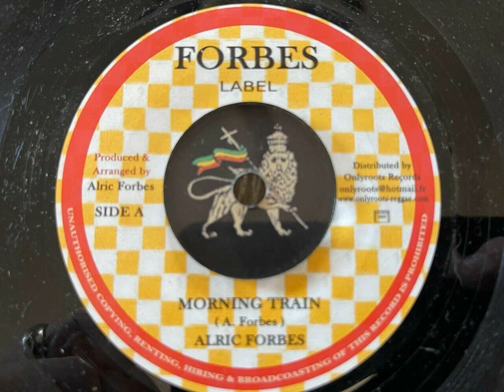Alric Forbes - Morning Train